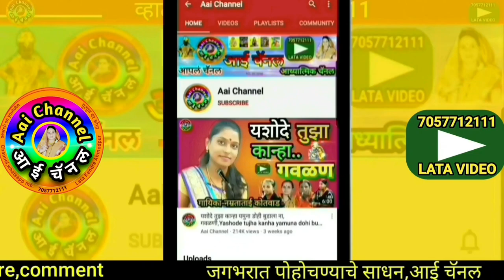Gavlan, नंदाचा नंदन आडवितो आडरानी गवळणी, गौळण, गवळणी, गवळण मराठी, gavlani, gawlani, devotional, hit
सदरील व्हिडिओमध्ये सुप्रसिद्ध गायिका उषाताई फड यांनी गायलेली सुपरहिट गवळण नंदाचा नंदन आडवितो आडरानी गवळणी, या हरीला सांगा कुणी सादर गेली आहे.
In this video, We can see superhit gavlan Nandacha nandan aadvito aadrani gavlani, ya harila sanga kuni sung by Ushatai Phad.

याशिवाय व्हाट्सअप,फेसबूक,इंस्टाग्राम,ट्विटर वर संपर्क साधा.
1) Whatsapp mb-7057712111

लताताई केंद्रे..

मो.7057712111

Mb.7057712111

Thanks..!